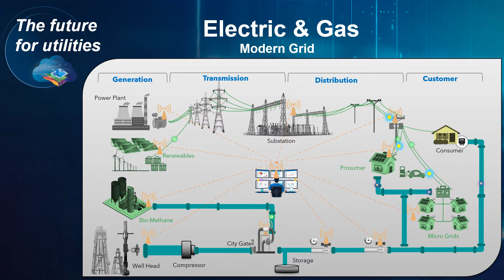A Geospatial Vision For Utilities